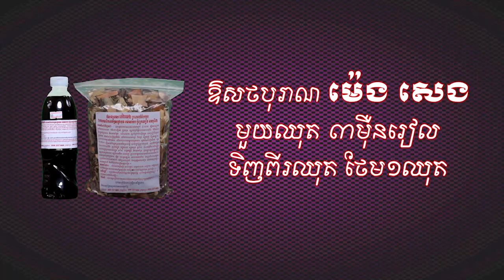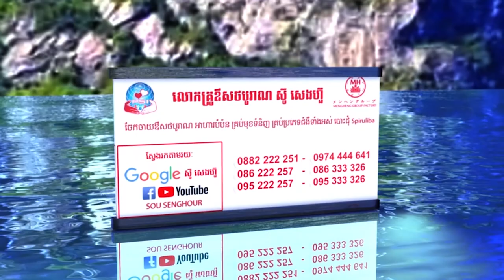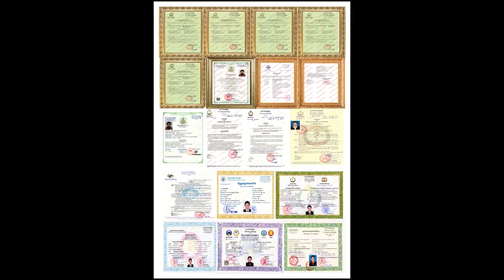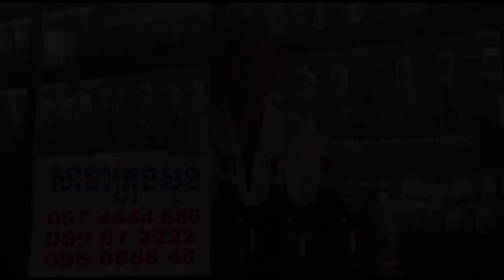គន្លឹះជោគជ័យ បកស្រាយដោយលោកគ្រូ​ ឃីម សុខហេង, ឃីម សុខហេង, khim sokheng, khim sokheng 2018 សុខភាព ថ្ន